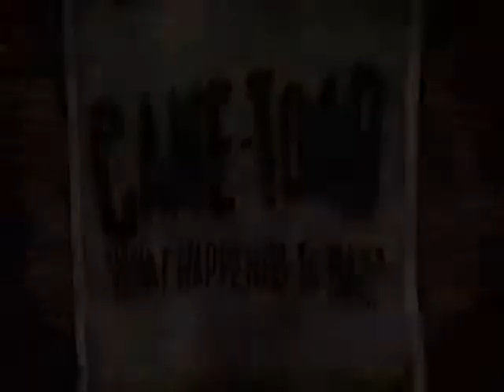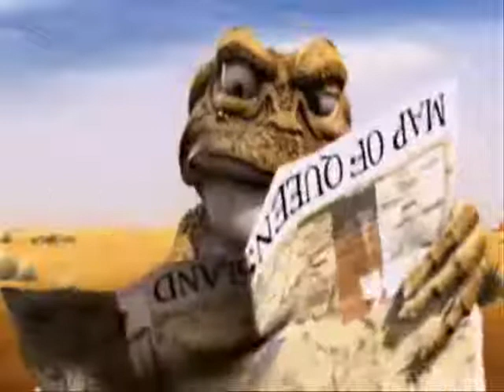Cane Toad Movie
Just a sweet video i got emailed to me and decided to put on youtube, Its really good!